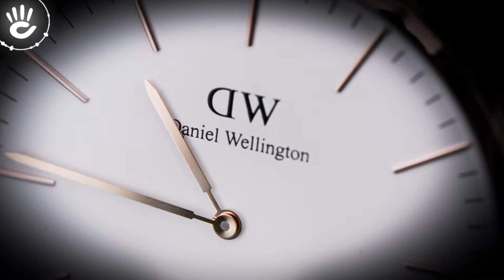DW DW00100009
♪ Hotline tư vấn bán hàng: 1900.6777
Source Music: